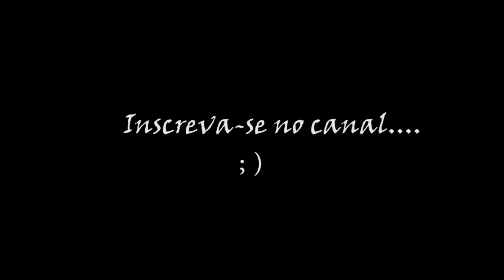Cruzeiro 6 x 0 São Francisco - Copa do Brasil - 22/02/2017 - Gols da Partida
Cruzeiro 6 x 0 São Francisco - Copa do Brasil - 22/02/2017.

Gols da Partida.

O Cruzeiro não teve pena do São Francisco-PA, no Mineirão, na noite desta quarta-feira, e confirmou a classificação para a terceira fase da Copa do Brasil com uma grande vitória por 6 a 0. Na noite que marcou a estreia de Thiago Neves pelo clube mineiro, Rafael Sobis foi o nome do jogo, com quatro gols marcados. Robinho e Arrascaeta completaram a goleada.

Obrigado!!!   ; )